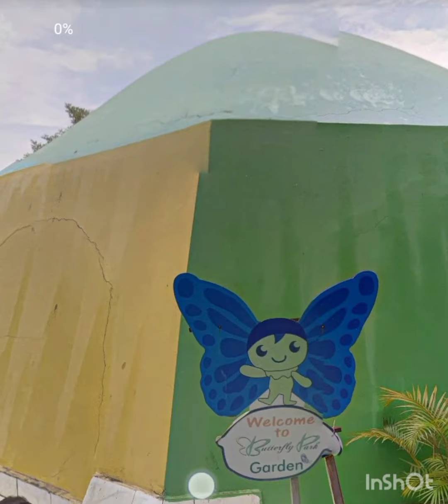Found - Giant Flaying Hours on Google maps and Google Earth AK Google Earth